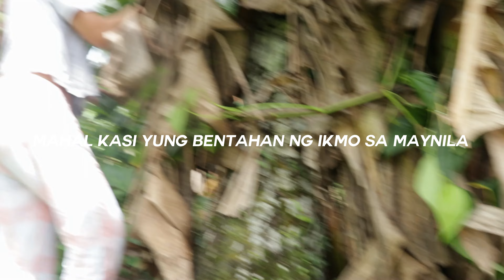GALA SA PALANAS (KABIBIROK) FALLS | Amera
Please do watch in HD settings